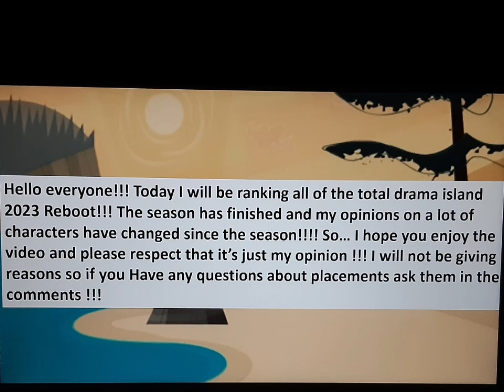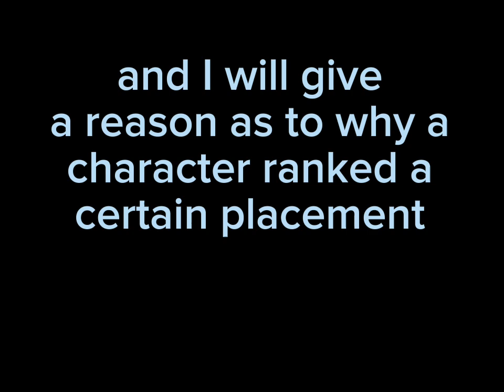Total Drama Island 2023 Reboot Character Ranking !!!!!!!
these are my ranking of all 16 campers in the new total drama season!
this is after the show and my opinions have changed
remember this is only my opinion

Music
song- Made-up love
artist- DJ BAI